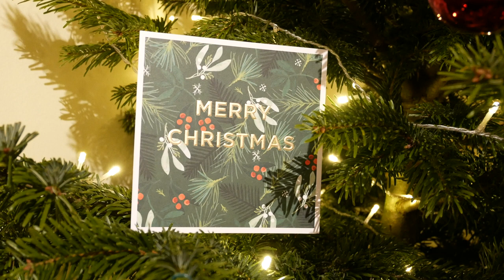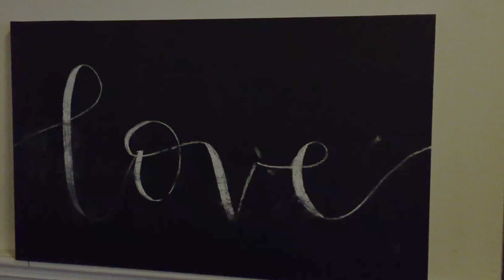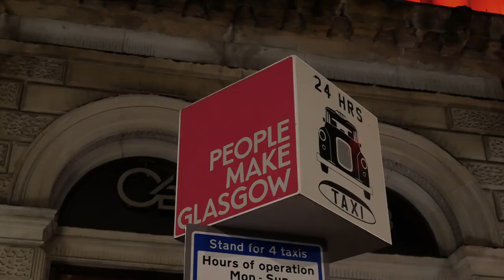Have Yourself A Merry Little Christmas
A lil homemade video from a few years ago, to go with our first ever release as a duo, way back in 2019!  Enjoy, and Merry Christmas - M&W

Recorded and produced by Donal McCruden (thanks Donal!)
Composer: Hugh Martin
Lyricist: Ralph Blane